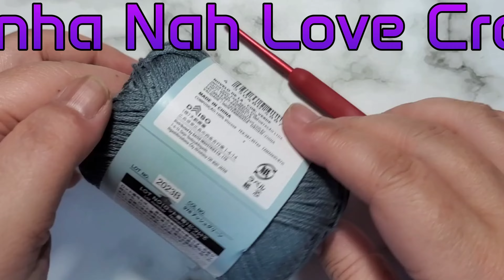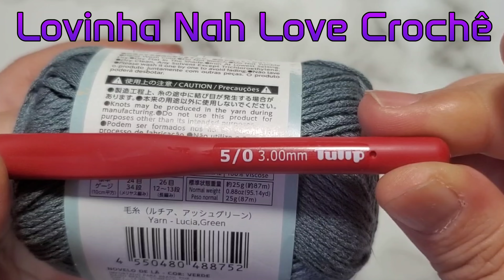PASSO A PASSO SCARF EM CROCHÊ UM LINDO ACESSÓRIO